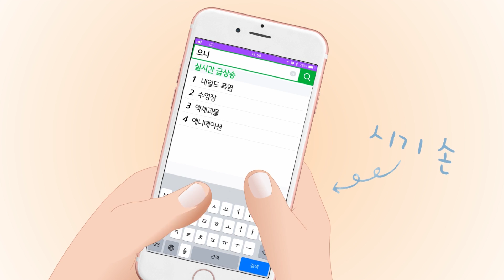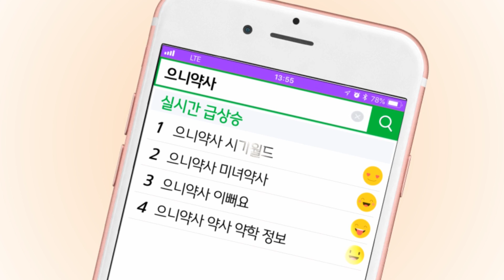약사가 말하는 시카 크림의 진실! 피부 진정, 회복 효과가 있다는데... 과연 성분은?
안녕하세요~ 으니약사입니다.
출산 후 육아하랴 일하랴 유튜브 하랴 정신없이 살다 보니
관리 소홀 탓에 피부 상태가 악화되고 있는 자신을 발견 ㅠ
이제부터 본격적으로 관리를 시작하려 하다 라네즈에서
좋은 제품 제공받게 되어 약사로서 성분 분석을 한번 해보았습니다!
피부 진정, 회복 효과가 있다고 말하는데 ...

"영상 제작을 위해 라네즈로부터 관련 자료와 제품을 지원받았습니다"